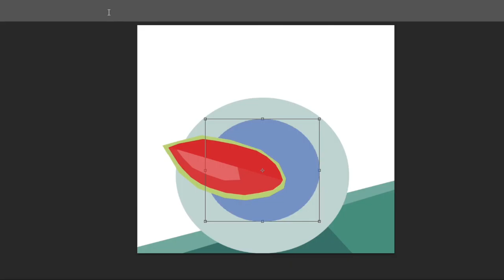Watermelon Digital Illustration\\ Speed Paint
This is my illustration I did a few months ago in adobe photoshop.

For commission,
please contact